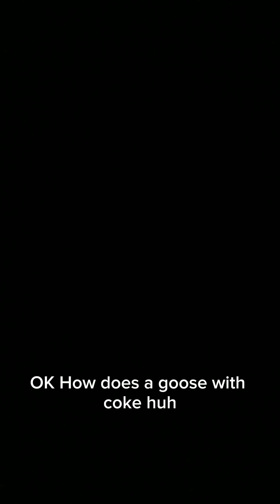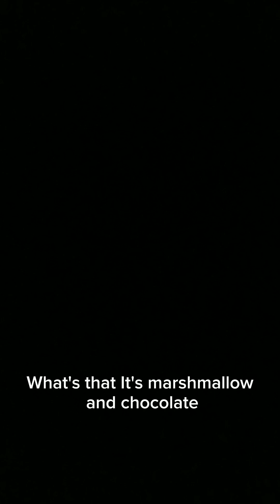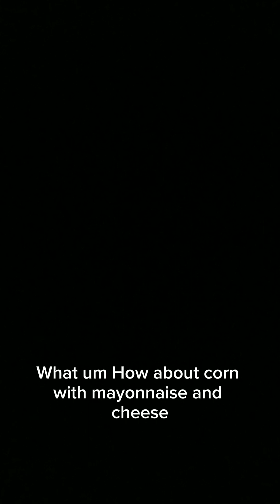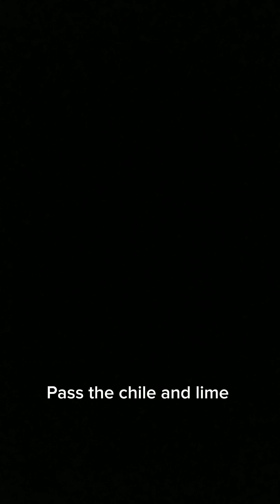Mexican Snacks mr chuy speak English